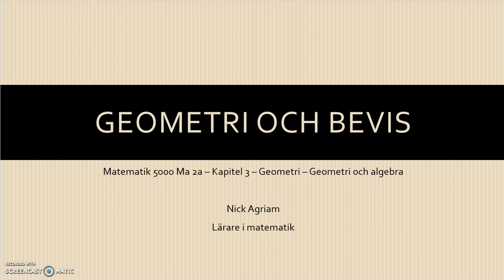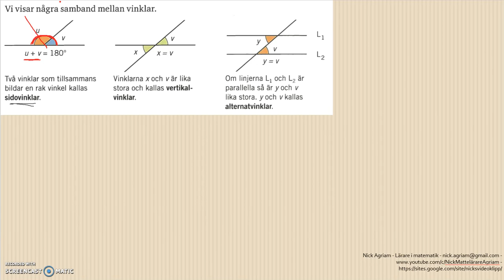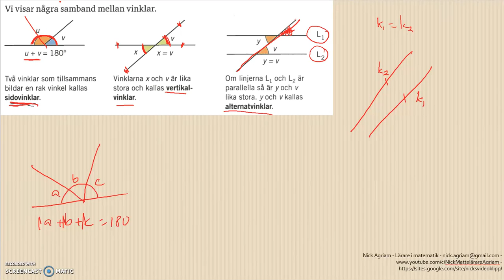Genomgång av Matematik 5000 Ma 2a Kapitel 3 Geometri Geometri och bevis del 1